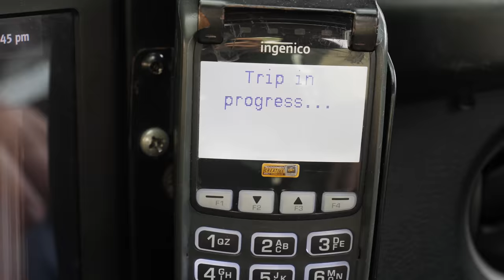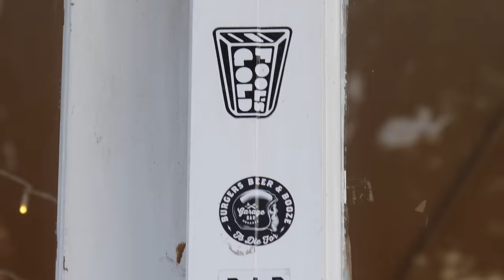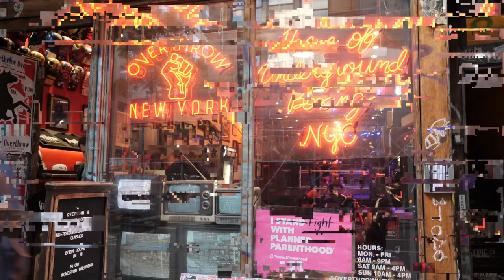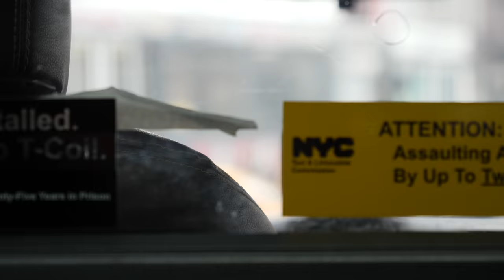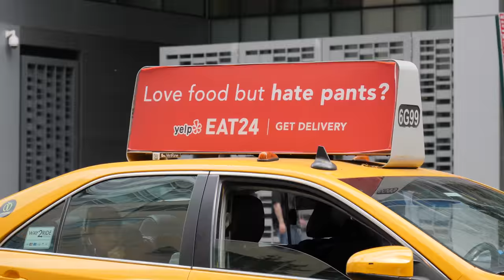SoHo NeW YoRK VLoG. Встретили GASHI в KITH. Manhattan.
Всем привет, новый влог из NYC, пропитанный стилем и новыми сникерами.
В этот раз мы отправились в SoHo – район Манхэттена, где картинные галереи, трендовые шопы и креативные кафешки на каждом шагу. А концентрация модных и стильных людей там просто зашкаливает.
Я тоже не стал упускать возможность и купил новую пару Jordan в KITH. Там же встретили GASHI и его банду. Очень впечатляют такие встречи) Yeap, man✌️
Потом забежали в антикварную лавку и купили шахматы Саше. Получилось видео для настоящих шопоголиков)
Когда буду жить в Нью-Йорке, я арендую квартиру именно в этой части города 😎 А где ты хотел бы жить?